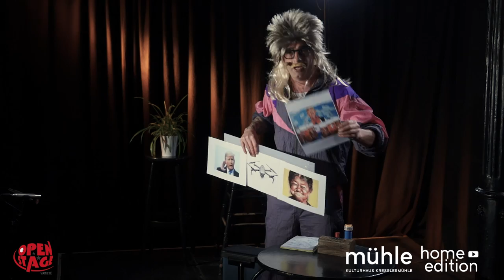Home Edition 2.0 - Open Stage 3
Die offene Bühne für alle, die glauben, was zu können, denen jemand anderes das eingeredet hat, oder die wirklich was drauf haben. Wen auch immer es auf die Bühne drängt, der kann seine Kunst bei uns zeigen und vor einem großen Publikum ausprobieren. Das Kleinkunst-Talentfestival um die Ecke. Erlaubt und erwünscht sind Musik, Comedy, Literatur, Film, Tanz, Zauberei und alles, was einem sonst noch einfällt. Alles in einem Programm, umrahmt von Rüdiger Frank an der positronischen Showorgel und Moderator Dr. Andreas Garitz (alle Kassen).

In der Open Stage Home Edition 2.0 dabei:

Showbit: einfühlsamer Pop aus München
Fabio Esposito: Comedy
Shamrock: Irisch Folk mit populären Zwischenspielen
Christian Frank Berres: Zauberei
Aerbe: Acoustic Rock

Rü Digger Frank: Orgeln

Trailer: Los Molineros